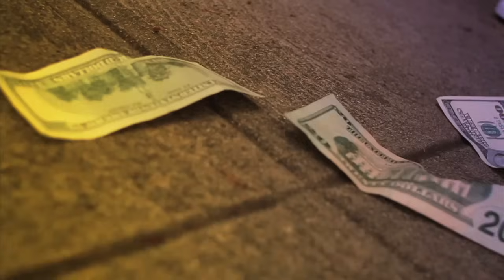V NASTY & LiL DEBBiE - GOTTA BALL (OFFICiAL MUSiC ViDEO)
LiL' DEBBiE "GOTTA BALL" FEATURING V NASTY OFFICIAL VIDEO
[song]
performed by LiL' DEBBiE & V Nasty
produced by Grizz Lee

appearances from Dirt Nasty RiFF RAFF Snoop Dogg @TropicalProfit @Dollabillgates and more